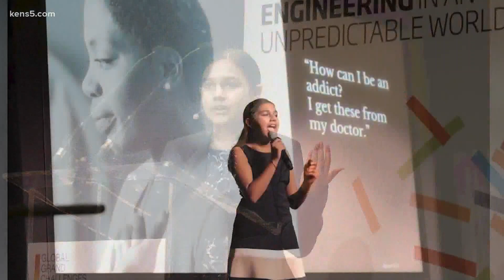Meet the first-ever TIME Magazine Kid of the Year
A 15-year-old scientist and inventor in Colorado is the inaugural honoree of the year-end recognition.